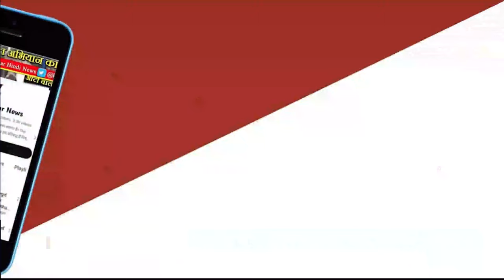MAUGANJ NEWS - द ख़बरदार न्यूज़ ने युवाओं से बात कर राजनीतिक परिदृश्य पर सुनिए क्या कहा युवाओं ने